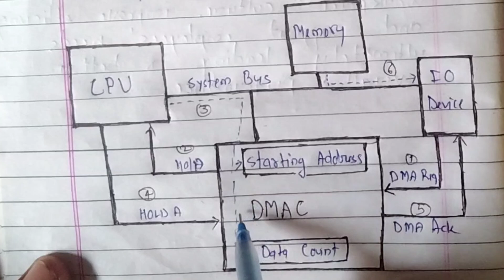What is DMA | Direct Memory Access|Computer Organisation| Explain DMA in Hindi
Hello Everyone...

Don't forget ☺️
Share to Freind...!
Proper feedback. !

I wait your lovely comments. !. ?